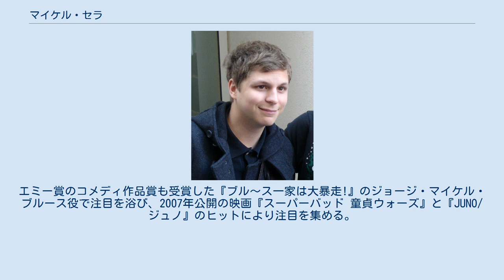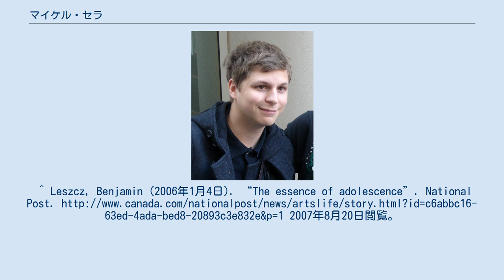マイケル・セラ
マイケル・セラ（Michael Cera, 本名: Michael Austin Cera、1988年6月7日 - ）は、カナダの俳優。
 オンタリオ州ブランプトンにて、シチリア系の父親とモントリオール出身の母親の間に生まれる。
2人の兄弟と姉と妹がいる。
 1998年に子役としてキャリアを始め、テレビやコマーシャルに出演。
エミー賞のコメディ作品賞も受賞した『ブル〜ス一家は大暴走!』のジョージ・マイケル・ブルース役で注目を浴び、2007年公開の映画『スーパーバッド 童貞ウォーズ』と『JUNO/ジュノ』のヒットにより注目を集める。
^ Leszcz, Benjamin (2006年1月4日). “The essence of adolescence”. National Post. 2007年8月20日閲覧。
^ 紀元1年が、こんなんだったら!? : 作品情報 - 映画.com ^ “『レゴバットマン ザ・ムービー』来年4・1公開決定 主人公はバットマン”. ORICON STYLE. (2016年8月26日). 2016年8月29日閲覧。